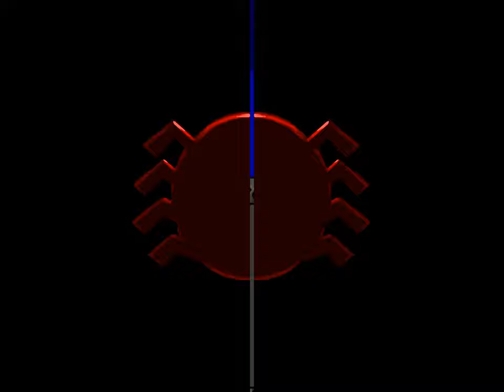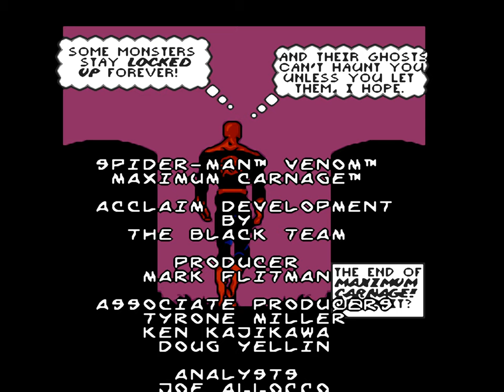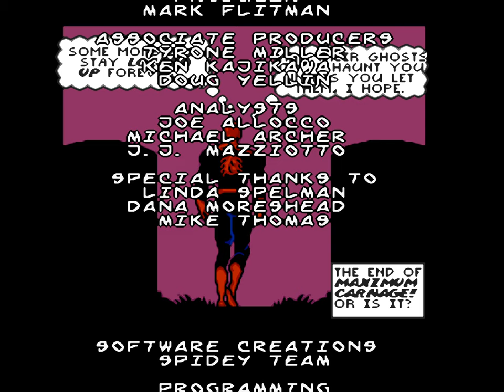Spider-Man & Venom: Maximum Carnage | Super Nintendo | Full Game [Upscaled to 4K using xBRz]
0:00 Intro
3:10 New York Street
6:39 Climb
7:20 Rooftop
8:19 Alleyway
13:27 The Hall
14:42 San Francisco
18:28 Central Park
19:55 New York Street 2
24:23 The Deep
27:14 Fantastic 4 HQ
29:02 Fantastic 4 Lab
30:34 Rooftop 2
32:13 Prospect Park
37:54 Prospect Park 2
41:40 Statue of Liberty
42:55 Manhattan Street 2
45:58 The End...
47:31 Ruined Boys Home
49:17 Ending & Credits